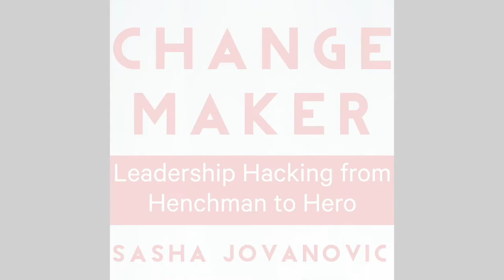Change Maker | The Gordian Knot Challenge